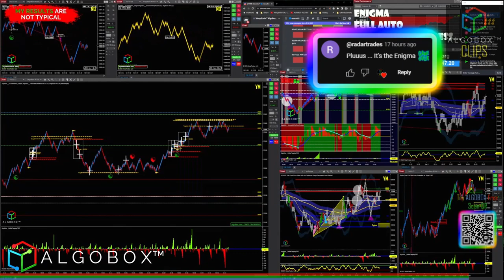🔴NOW HIRING! WEB DEVELOPER | NINJA TRADER, TECH SUPPORT, DISCORD | Ready To WORK & EARN? Apply NOW!